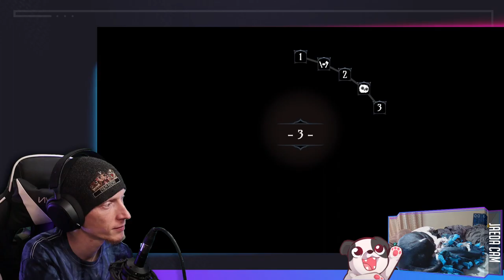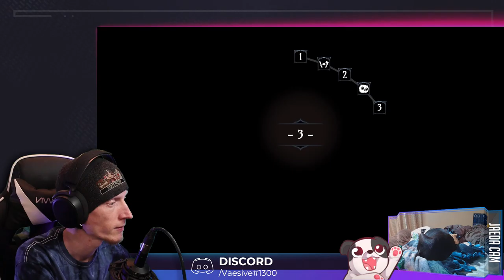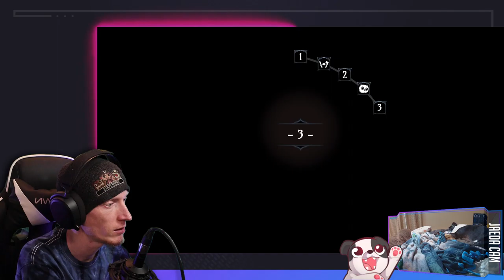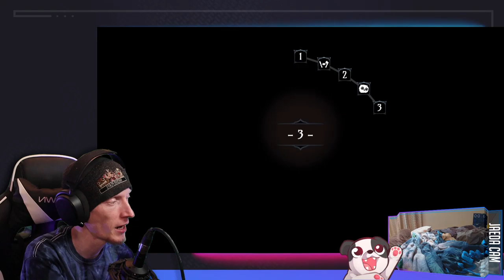Creepy Owl Is... Friend?! | Ring of Pain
Maybe?...

00:00:00 - Intro & Just Chatting
00:04:10 - Gameplay Starts
06:57:45 - Daily Dungeons
07:14:25 - Outro

Purchase this game while also supporting the channel AND animal rescues!